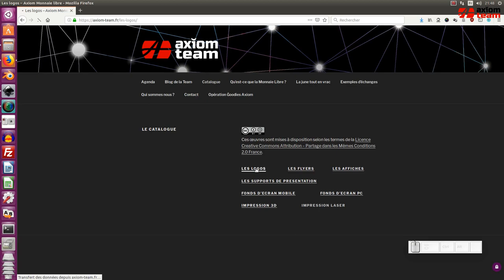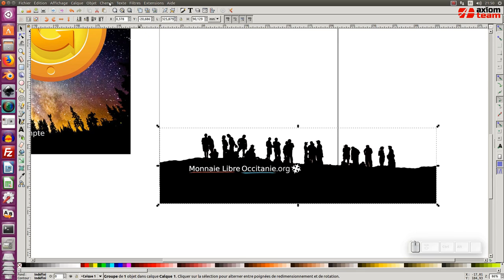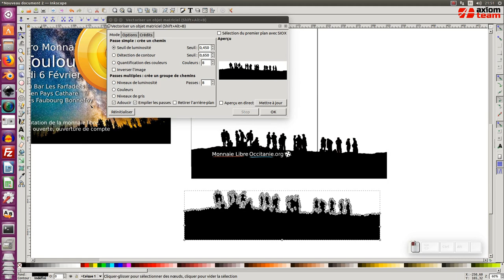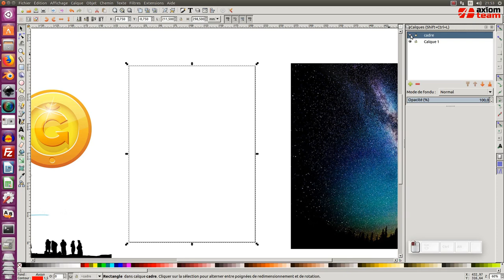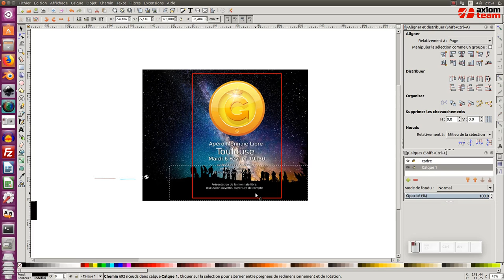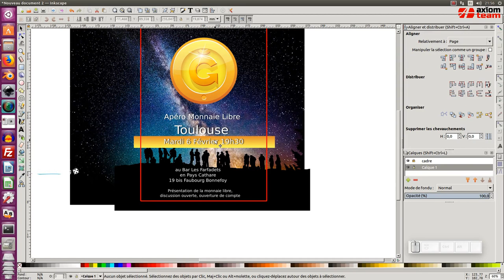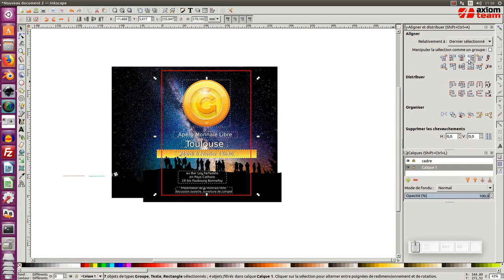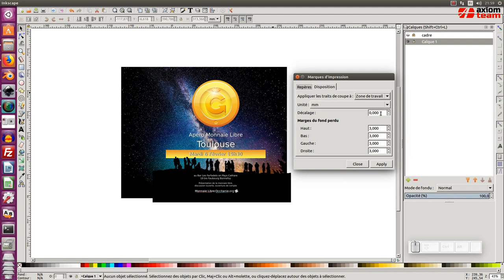Tuto inkscape : création d'un flyer A4 à partir d'un modèle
Nous allons voir dans ce tuto, comment créer d'un flyer A4 à partir d'un modèle déjà existant.

Télécharger les fichiers modèle au format .svg à cette adresse :
(clic droit enregistrer sous... et ouvrir avec inkscape)